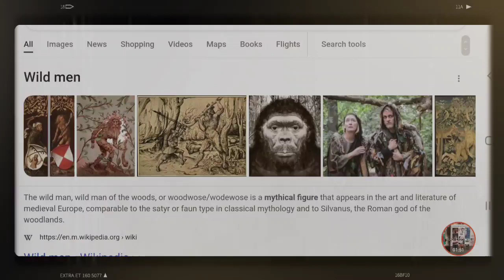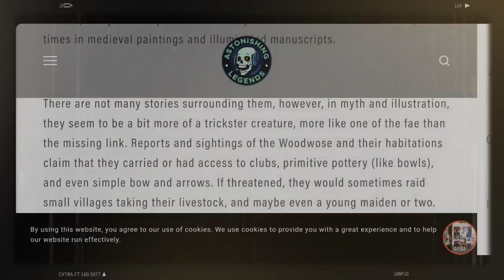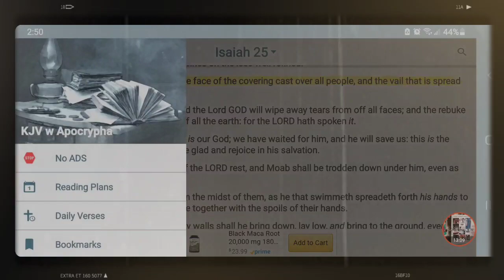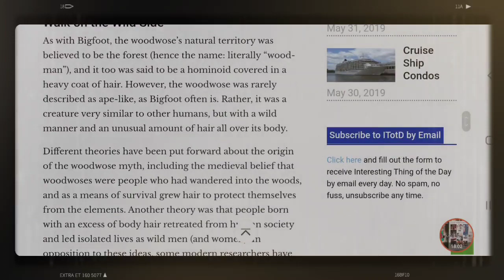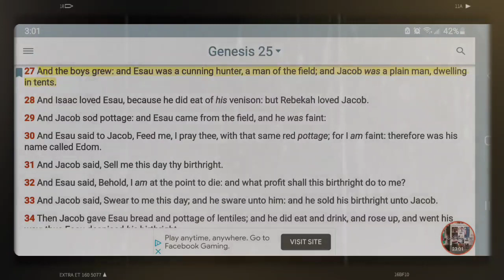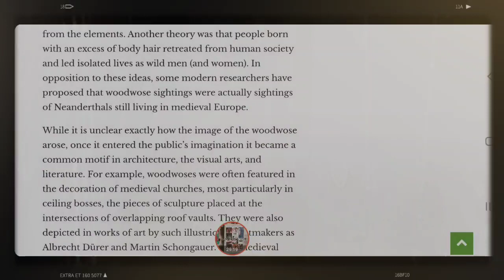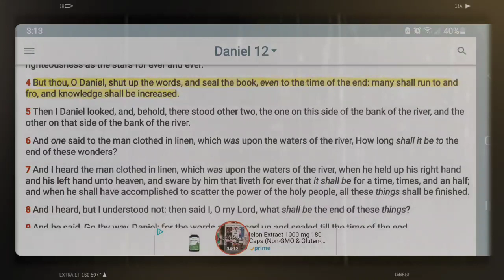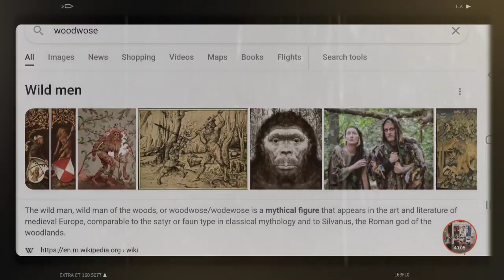THE MYSTERY/STORY OF "THE WOODWOSE"